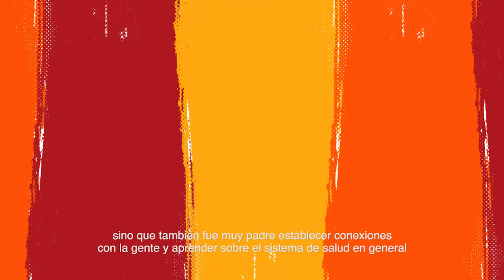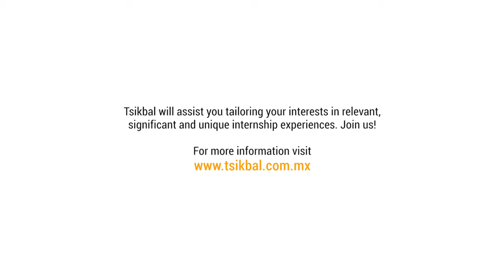Internship at Clínica de Mérida in Mérida, México with Centre College students Andrew and Skylar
Tsikbal offers a wide variety of programs for broad audiences. This video tells a bit of Andrew and Skylar's experience while they interned at Clínica de Mérida in January 2020. Both pre-med students, they wanted to expand their knowledge, not only related to their studies but above all, culturally speaking.  Tsikbal can taylor customized experiences, including internships. Join us!